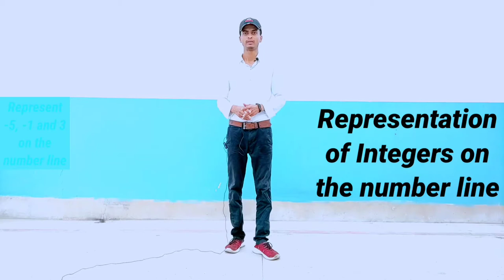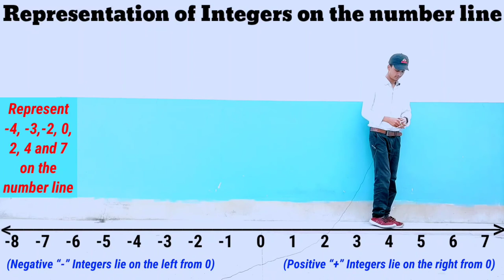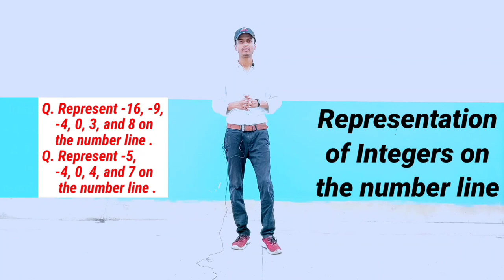Representation of Integers on Number Line । Integers । Class 7 । In Hindi । TMS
Subject : Maths
Class : 7th
Chapter : 1. Integers
Topic : Representation of Integers on the Number Line